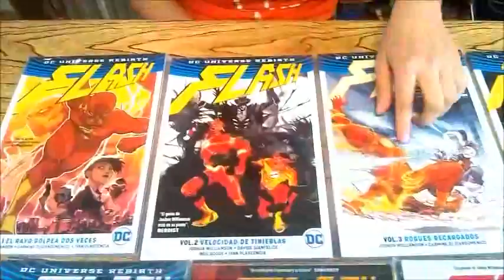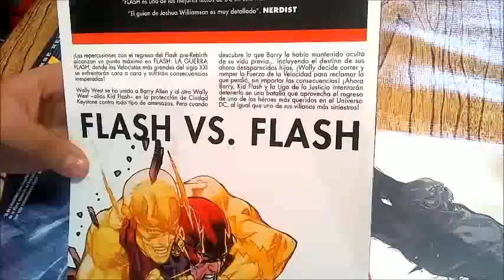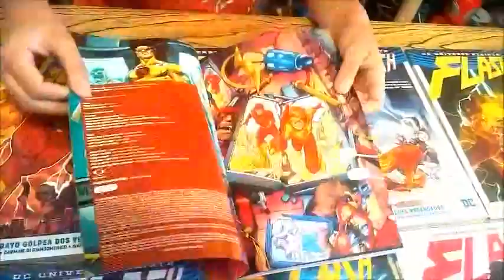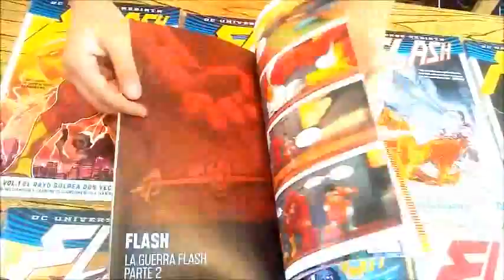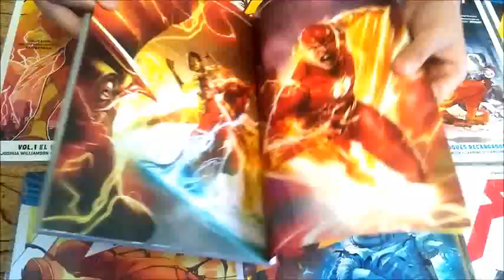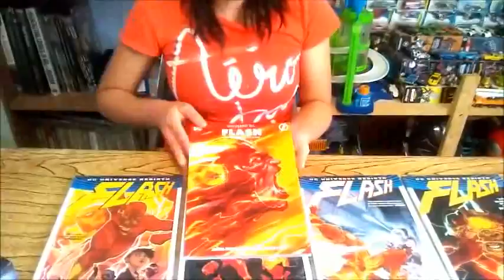Flash colección completa desde Rebirth Tomo 8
Con la intención de difundir y dar a conocer este grandioso mundo de los Comic's. Nos hemos dado a la tarea de subir nuestros vídeos por parte de los integrantes de nuestra comunidad de coleccionistas para que todos conozcan más sobretodo las nuevas generaciones.